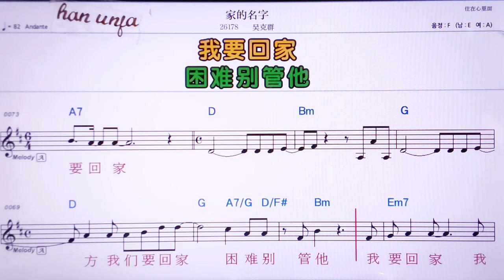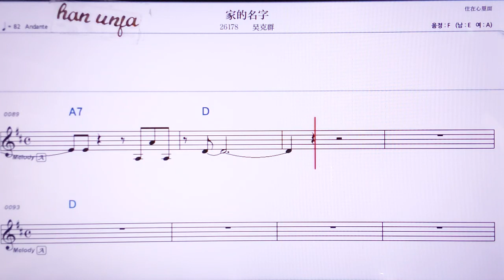💖쟈더밍즈/우커췬 👍MR,노래방, 악보, 코드,Karaoke With Sheet Music